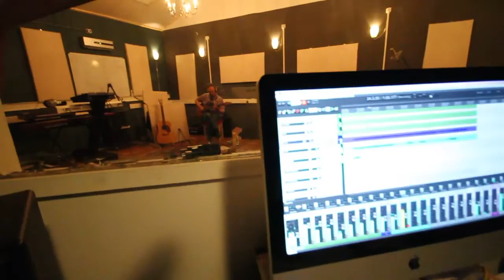Novatia Studio Sessions Second EP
Novatia recorded their second EP at SBL Music Productions. Together with Rene Bijlsma and Joost Lobbes from SBL the band recorded five new tracks in two days. Novatia will release the second EP in september 2016. It will be available on Youtube, Spotify, iTunes and more media.